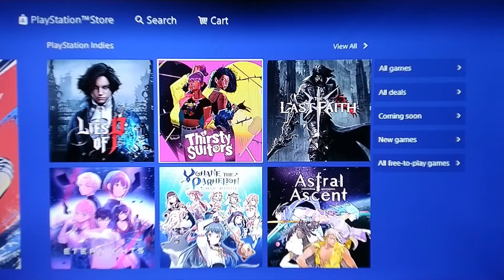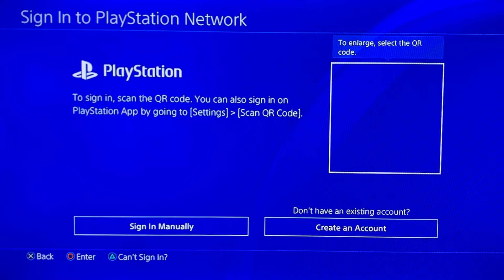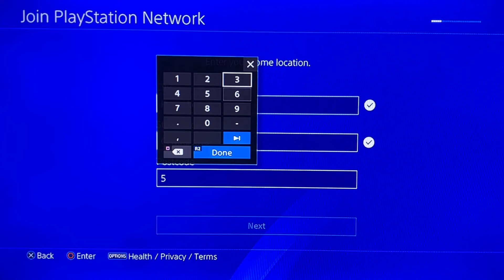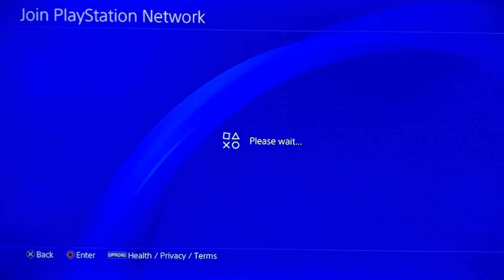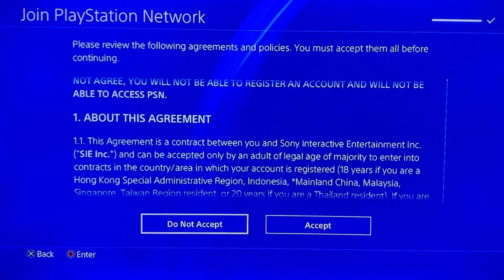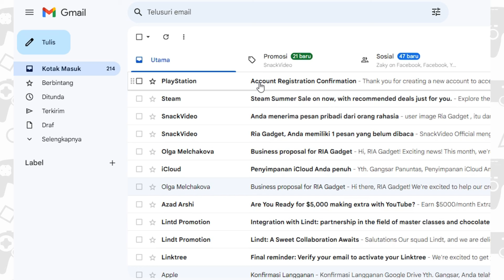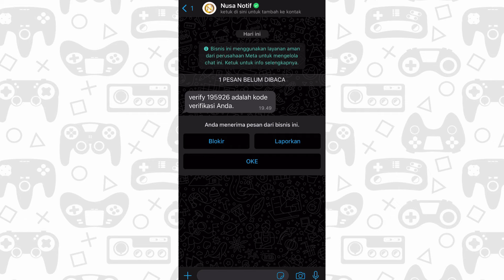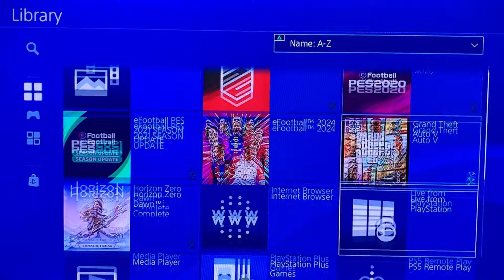Cara Membuat Akun Playstation Network (PSN) di PS4‼️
kali ini saya akan memberikan tutorial cara membuat akun atau register playstation network supaya bisa mengakses aplikasi playstation store di playstation 4 original ofw online, yuk simak
MAU PRODUK ANDA KAMI BAHAS DI CHANNEL INI?
BARANG BEKAS REVIEW BIASA SAYA JUAL DISINI
DUKUNG KAMI
PORTAL BERITA KAMI
ALAT SHOOTING
Kamera : iPhone XS
Perekam Suara : iPhone XS
Aplikasi Edit : MAGIX Vegas Pro 19